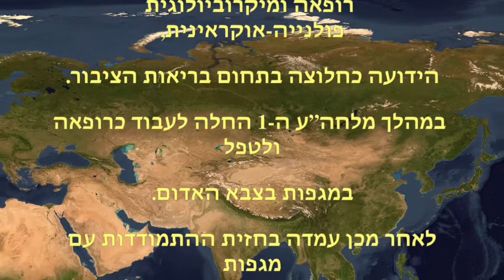ריקי שחם מביאה את סיפורה של הלן ספארו